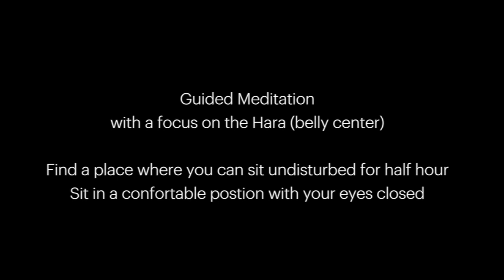Guided Meditation on the Belly Center (HARA) ~ 28min.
A guided meditation with Shastro where we bring more attention to the Hara - or belly center - also known as the Center of Life.